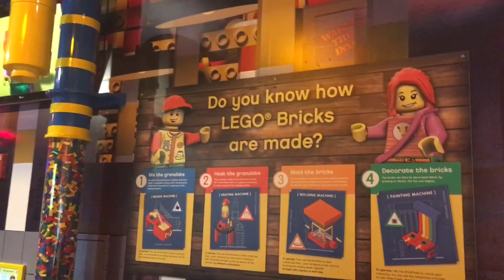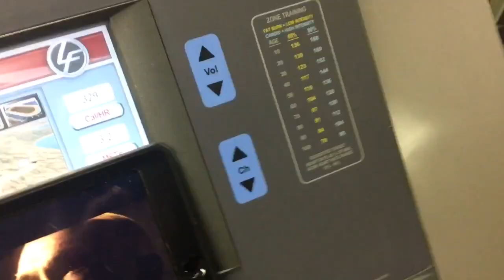Atlanta family vacation | Legos | dolphins | fun